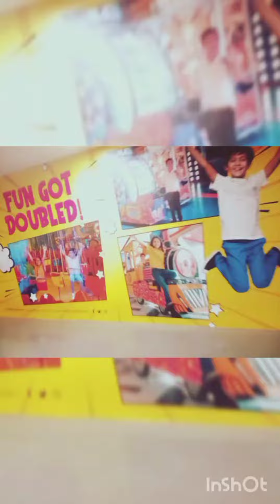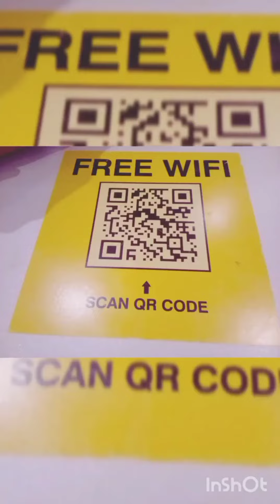Good Day💕 || Fatima ki sketchbook